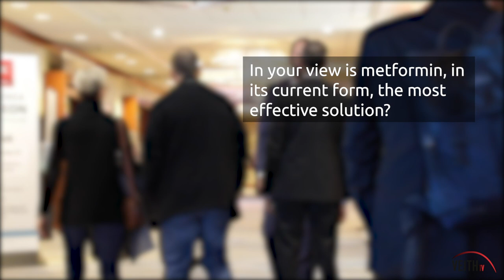Dr. Ronald L. Dalman and Dr. Kak Khee Yeung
Both talk about how the use of metformin may help suppress the progression of abdominal aortic aneurysms (AAA). The discussion took place at the 2019 VEITHsymposium in New York City.